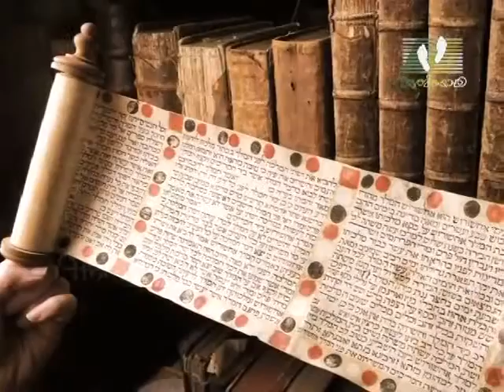SANKEERTHANANGAL│ Episode 90 | Rev. Fr. T J Joshua | Athmeeyayathra TV